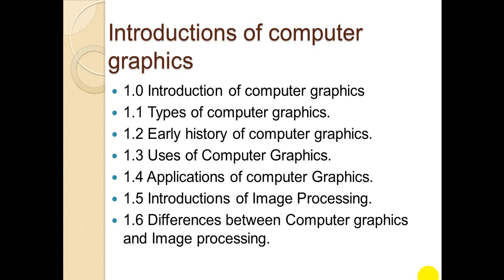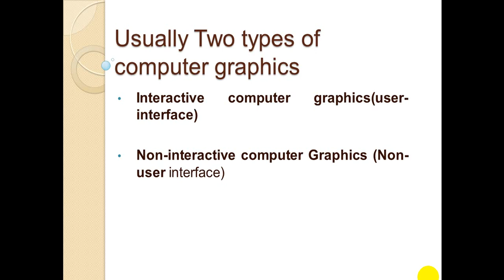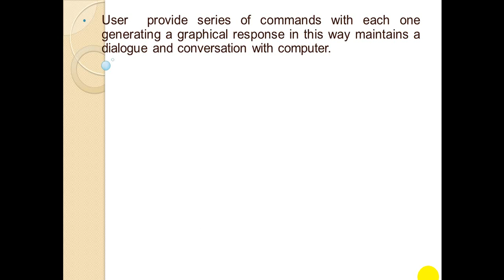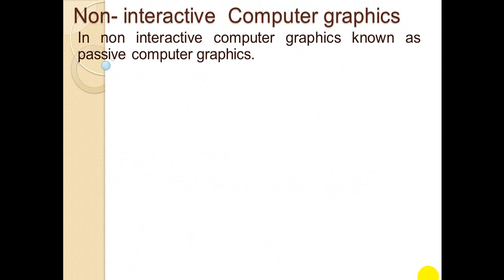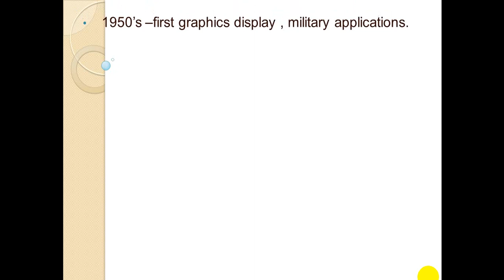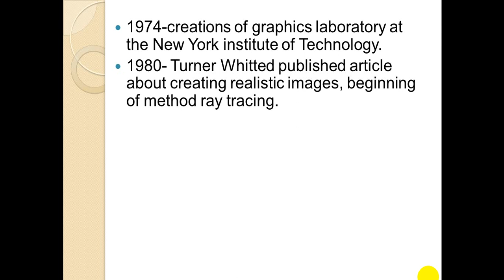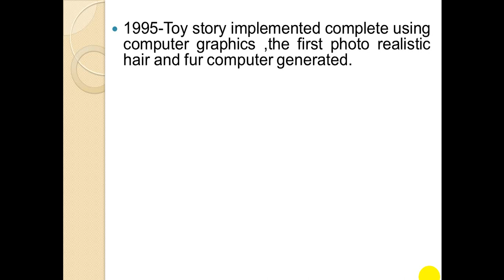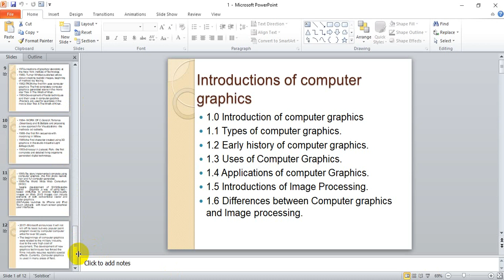Introductions of computer Graphics in NEPALI | BIM 5th SEM